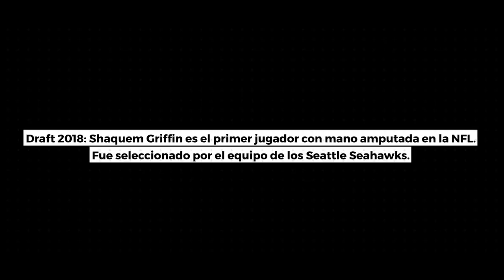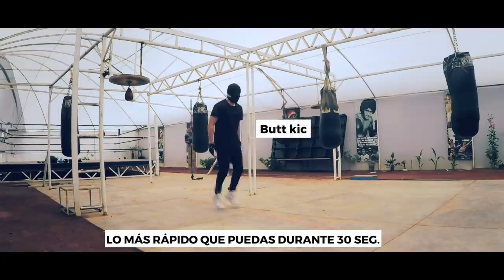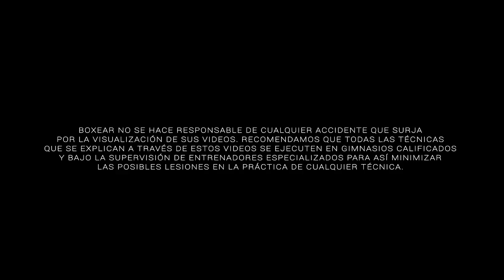Aprende a boxear desde 0 - parte 2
Rutina de acondicionamiento (video 1 de 5) para salir de la etapa de principiante lo antes posible.